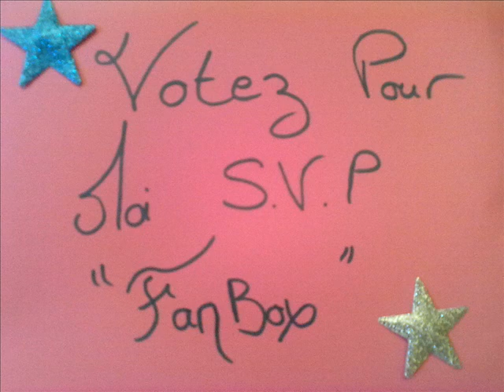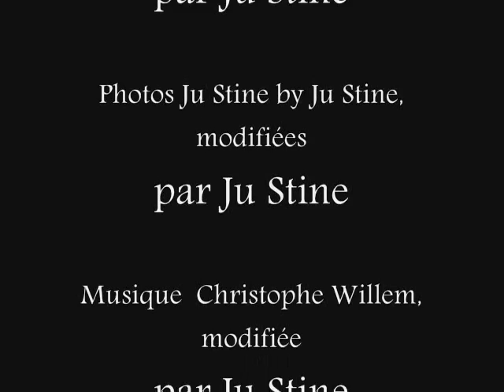"FanBox"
Duo Ju Stine / Christophe Willem sur "Heartbox"

pour me faire remporter un duo avec Christophe !

Merci d'avance, si je remporte le concours je ne vous remercierez jamais assez pour le soutiens que vous m'aurez apporté, alors VOTEZ !